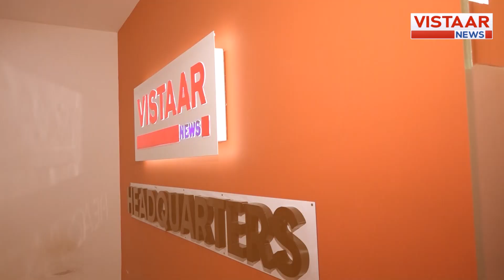Guest in Newsroom में आज मिलिए BJP के दिग्गज नेता Suresh Pachouri से